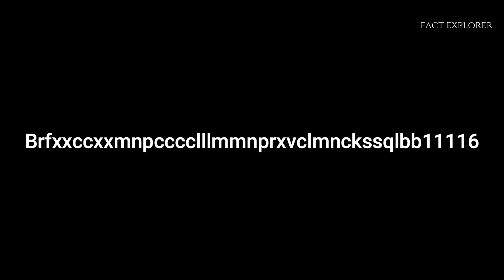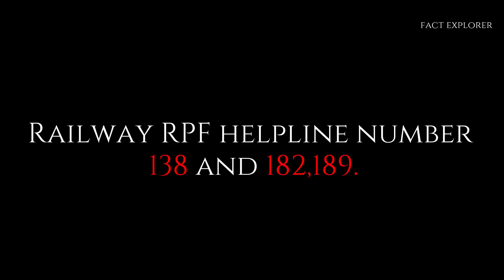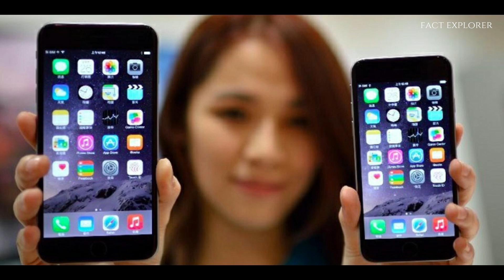चलती ट्रेन से फ़ोन गिर जाए तो ?? Get Back Your Phone Fallen From Train |Random Facts Fact Explorer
What to do if mobile fallen from moving Train? लड़कियों  के शर्ट के बटन Left Side क्यों होते है ? Fashion and other Random Facts | Mind Blowing Facts in Hindi | MBF Episode-3 | Top Enigmatic Facts | Factz |  Fact Explorer